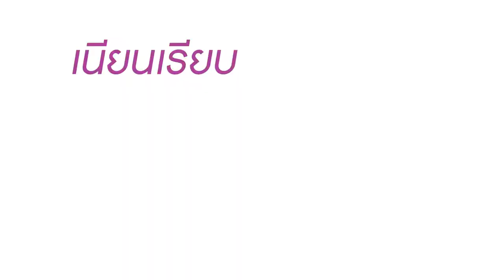Nu skin AgeLoc LumiSpa Thai ( Facacial care )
Ask yourself this... Want to change your future, look younger, be healthier or make more money? Nu Skin will help you. How much money would you need to change your lifestyle & financial future? Nu Skin can help you. You can do this Business!!! And the best part is... It is free! To receive a discount of 30% up to 40% on all products. Just register as a Nu Skin distributor.